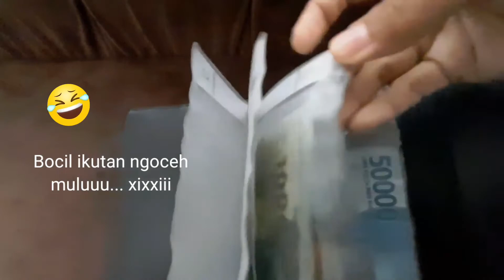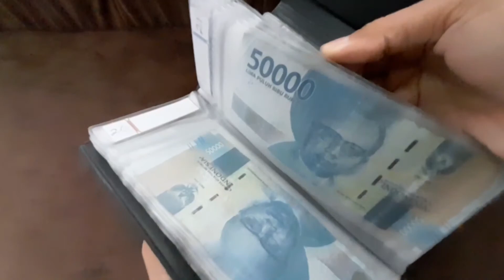DOMPET PINTAR DOMPET DISIPLIN | NABUNG HARIAN